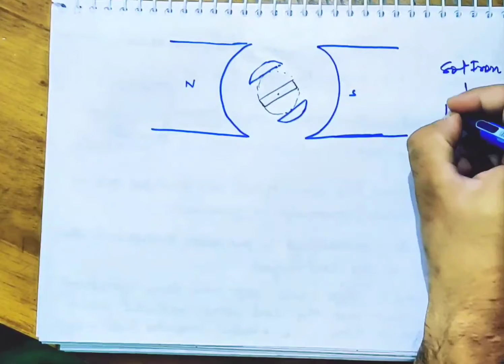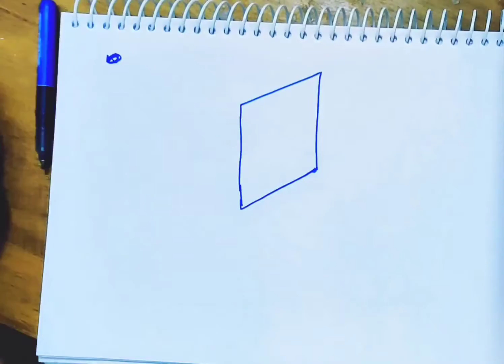Q2. magnetic effects of current | 3 marks